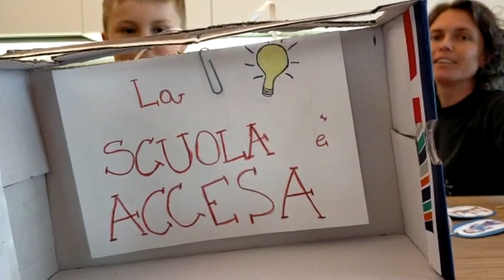"La scuola è accesa!" - 47a PUNTATA - (4 maggio 2020)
47a puntata della trasmissione speciale:
"La scuola è accesa!"
Da un'idea della mitica maestra Katia Degasperi.
A cura dei maestri e delle maestre della Scuola Primaria dell'Istituto Comprensivo "Trento 6" - Trento.
I diritti di “Matilde" riservati all'autore (Roald Dahl).
Voci narranti di Federico Bortoli e Letizia Badalà.
Introduce Alessio Zeni.
La sigla d'apertura e chiusura è di Alessio Zeni e Federico Bortoli.